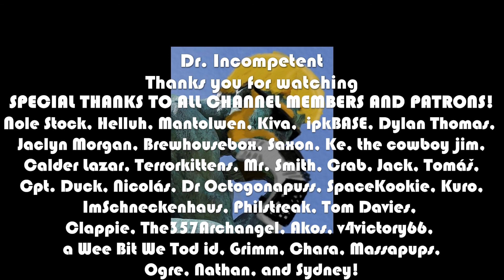VINTAGE STORY | Let's Play in 2022 | Episode 23 🔥🌾🪓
This series features my first time ever booting up Vintage Story here in 2022. This game was generously gifted to the channel by our friend Alex (thank you!). It is in early access and appears to be a very deep crafting/survival game that is using a voxel engine or a powerful Minecraft mod. I had no idea what to expect here, but the attention to detail, scope of the game, and feeling of isolation are really amazing.

Come see me knap out some tools!